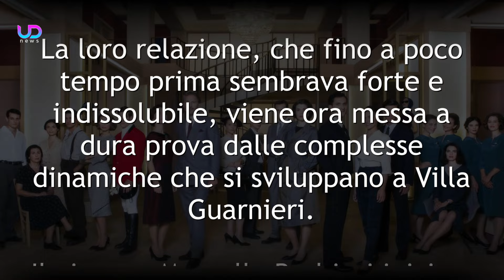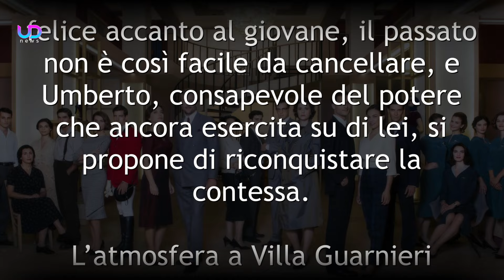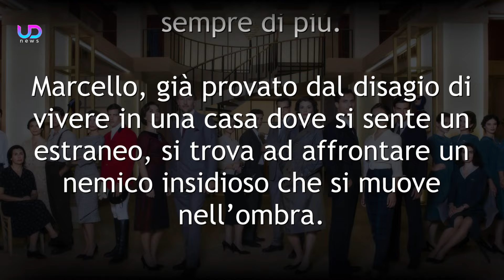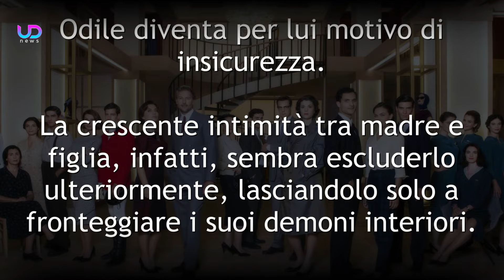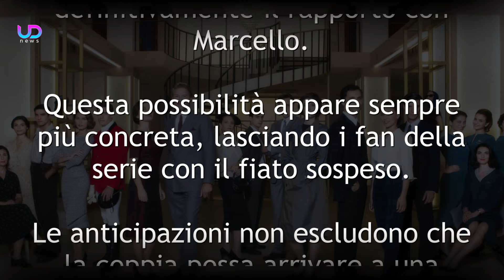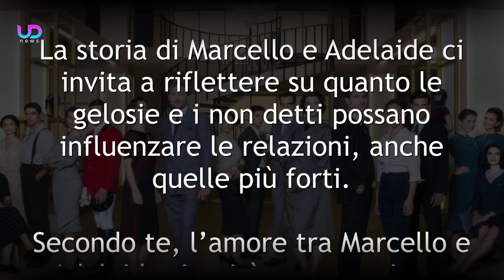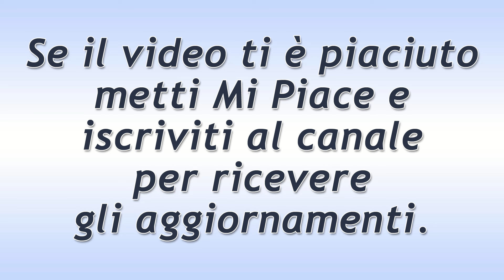Anticipazioni Il Paradiso Delle Signore: Il Ritorno Di Umberto Sconvolge Adelaide!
Nella nona stagione de Il Paradiso delle Signore, Marcello e Adelaide affrontano una crisi devastante. La loro relazione sopravviverà agli intrighi di Umberto e alle gelosie?

Ecco che cosa sta per succedere nella nona stagione della soap opera Il Paradiso Delle Signore!